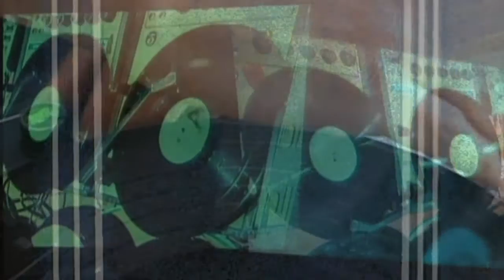Trans Atlantic Rage - Thanks for the advise but I will not turn off my caps lock, Dude! #3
From 4way Split, released 19 November 2011

Immediate download of 19-track album in your choice of MP3 320, FLAC, or just about any other format you could possibly desire.

TRASHFUCK Records is an underground/experimental music label based out of Metro Detroit dedicated to releasing music in a variety of formats, all DIY, no factory. All releases are usually limited runs. Sometimes we do second pressings.

visit site for more Free Stuff

Album Track list:
1. RedSK - My Violent Mind Medley 24:32
2. Trans Atlantic Rage - Thanks for the advise but I will not turn off my caps lock, Dude! #1
3. Trans Atlantic Rage - Thanks for the advise but I will not turn off my caps lock, Dude! #2
4. Trans Atlantic Rage - Thanks for the advise but I will not turn off my caps lock, Dude! #3
5. Trans Atlantic Rage - Thanks for the advise but I will not turn off my caps lock, Dude! #4
6. Trans Atlantic Rage - Thanks for the advise but I will not turn off my caps lock, Dude! #5
7. BALOGH - Billy Ocean Is Feeling Shhnaazzy Again!
8. BALOGH - Billy Ocean took too too many Quaaludes and Beer and Fucked up his soulful Vision for the night.
9. BALOGH - Billy Ocean Watching an Episode Seinfeld then later that day more Quaaludes
10. Kids Shooting Kittens - 70
11. Kids Shooting Kittens - 71
12. Kids Shooting Kittens - 72
13. Kids Shooting Kittens - 73
14. Kids Shooting Kittens - 74
15. Kids Shooting Kittens - 75
16. Kids Shooting Kittens - 76
17. Kids Shooting Kittens - 77
18. Kids Shooting Kittens - 78
19. Kids Shooting Kittens - 79